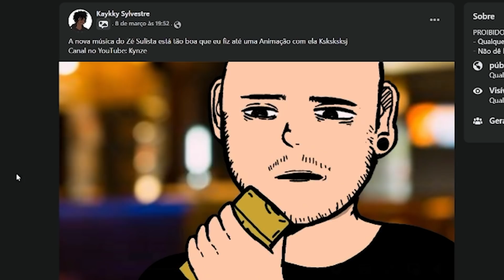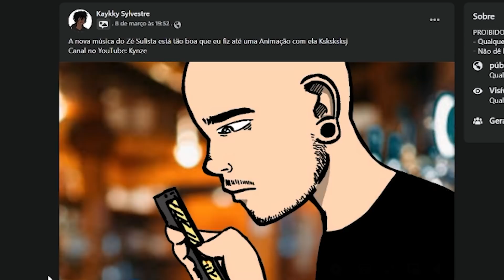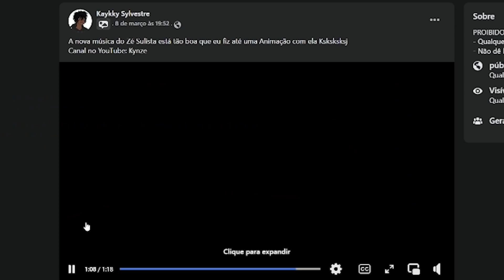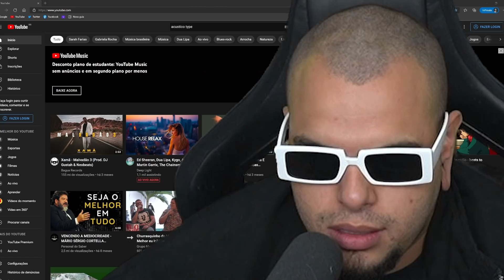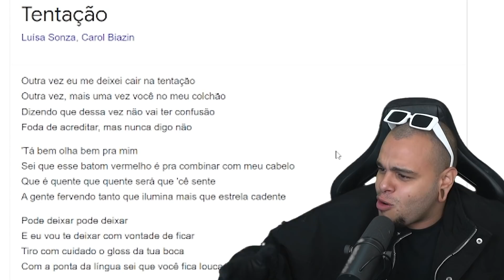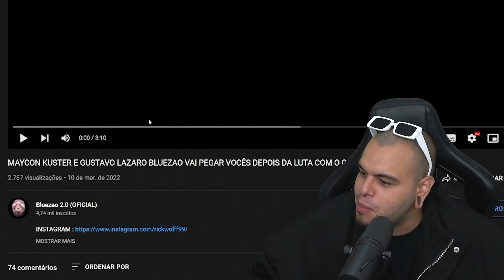O bluezão me chamou pra porrada (vou arregar?)